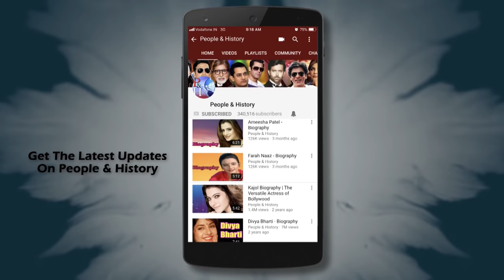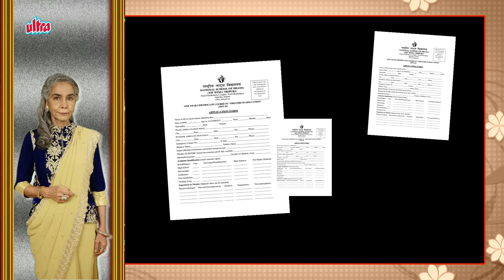Surekha Sikri - Biography in Hindi | सुरेखा सीकरी की जीवनी | बॉलीवुड अभिनेत्री | Life Story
Watch Surekha Sikri Biography in Hindi (बायोग्राफी इन हिंदी) and Know about Her Life Story and Unknown Facts